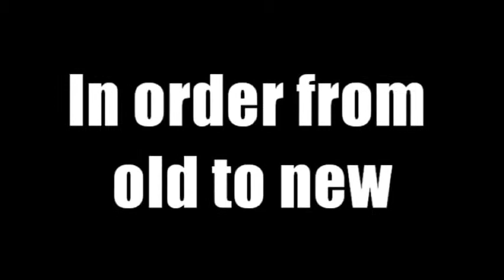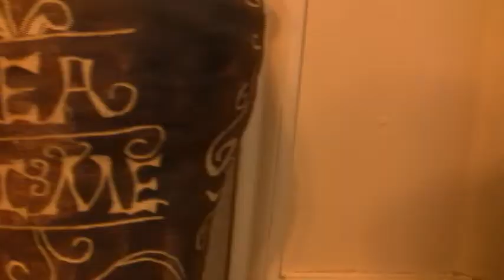Adam Cheaneys Good Ol Random Art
This is a collection of the artwork that I did. The song is by Paul van Dyk - Everywhere. Good. You maximized the Description. Now for each dot I put above I want you to do a jumping jack! I'm serious. Your probably fat and lazy. HANGN OUT ON YOUTUBE ALL DAY! TIME TO GET PHYSICAL YA LAZY BASTARD!